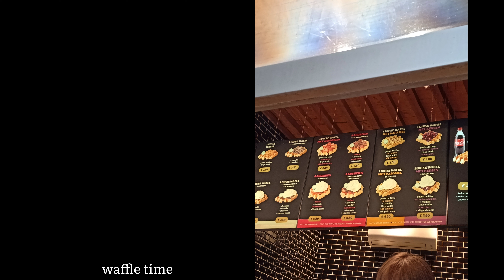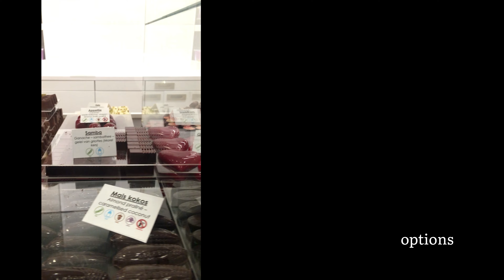Europe Series I Belgium I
Europe Series
Episode 2
Brugge, Belgium
Market Square

Sharing with anyone who'll stumble upon my channel :)

Travel Date: June 5, 2019